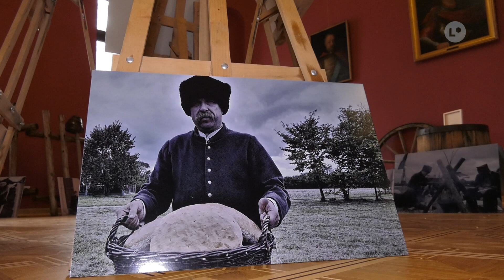OSTROWIEC | Żywa lekcja historii w Pałacu Wielopolskich | LOKALNA.TV